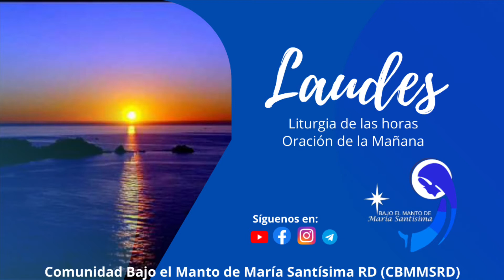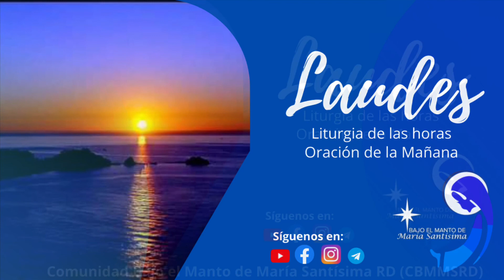Oración de la mañana (Laudes) 17 Mayo 2022